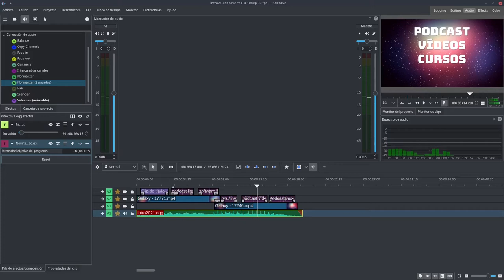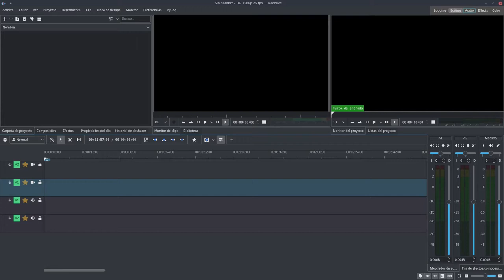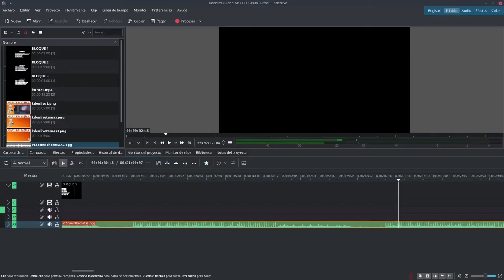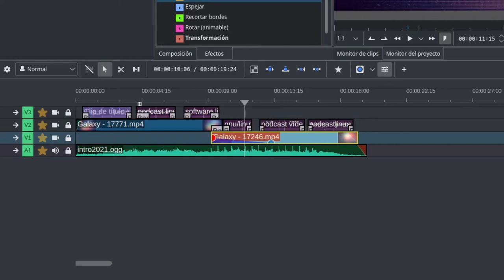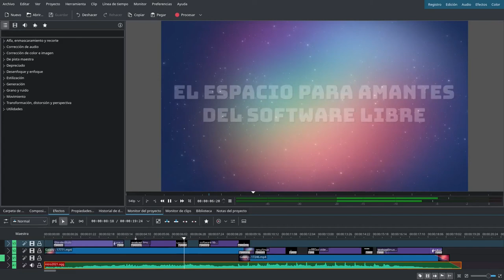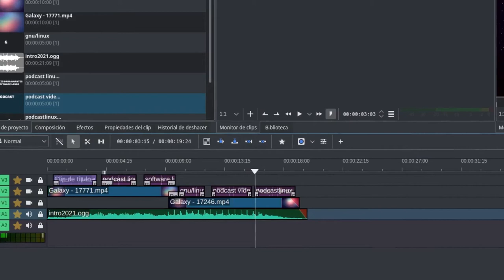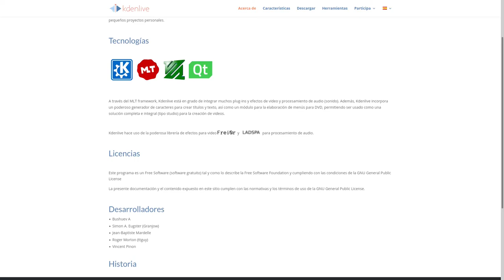Curso kdenlive: Tema 0: Presentación del curso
Temas:
    Tema 0: Presentación del curso
    Tema 1: Descarga, instalación y documentación
    Tema 2: Organización, áreas y preferencias
    Tema 3: Proyectos y clips
    Tema 4: Línea de tiempo
    Tema 5: Exportar vídeo
    Tema 6: Atajos de teclado
    Tema 7: Transiciones
    Tema 8: Efectos vídeo
    Tema 9: Efectos audio
    Tema 10: Corrección de color
    Tema 11: Fotogramas clave
    Tema 12: Añadir títulos